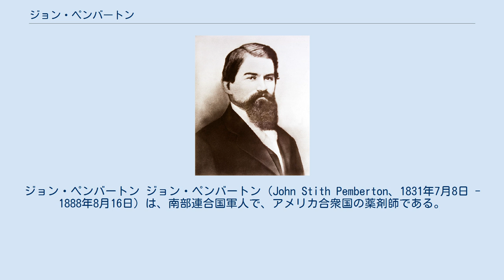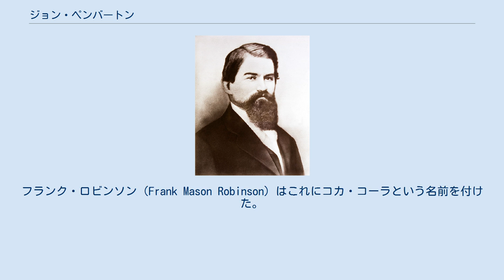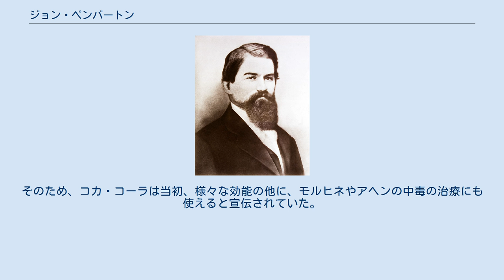ジョン・ペンバートン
ジョン・ペンバートン ジョン・ペンバートン（John Stith Pemberton、1831年7月8日 - 1888年8月16日）は、南部連合国軍人で、アメリカ合衆国の薬剤師である。
コカ・コーラの発明者として有名だが、彼の生存中は薬用目的としてしか飲まれなかった。
 ジョージア州コロンバスで薬剤師、化学者をしていた時、ペンバートンはコカ、コーラとダミアナを含むコカワインの研究をしていた。
退役軍人の間で薬物中毒、うつ病、アルコール依存症が蔓延し、南部の女性は神経衰弱症で苦しむ中で、彼の調合薬は、特に「女性、神経衰弱や胃腸、腎臓の痛みに悩むデスクワーク従事者、神経強壮薬や刺激剤を必要とする者」等に効果があると宣伝された。
 1885年、アトランタとフルトンカウンティで禁酒法が施行されると、ペンバートンは調合薬を元にノンアルコールの代用品を作った。
フランク・ロビンソン（Frank Mason Robinson）はこれにコカ・コーラという名前を付けた。
この名前は2つの主要な原料を示しているが、コカ・コーラ社の名前にコカインを連想させる言葉が入っていることは後に議論を呼んだ。
ロビンソンはボトルのロゴや宣伝も描いた。
ペンバートンは多くの栄養機能表示を付け、「おいしくて、リフレッシュでき、スカッとして、爽快な」頭痛を癒し、疲れを取り除き、神経を落ち着ける飲み物として市場に投入した。
 1888年、エイサ・キャンドラーがビジネスの権利を購入し、1894年、始めてボトルのコカ・コーラが販売された。
第二次世界大戦中、ボトリング工場はヨーロッパ、アフリカ、太平洋に建設された。
 ペンバートン自身はモルヒネ中毒に苦しみ、コカの葉を含むコカ・コーラを飲んで中毒をコントロールしようとしていた。
ストリートで売られているコカインが15-35mgだったのに対して、コカ・コーラのオリジナルのレシピでは8.46mgのコカインを含むと言われている。
しかし、コカの葉の効果は、コーラの実に含まれるカフェインによってかなり中和される。
そのため、コカ・コーラは当初、様々な効能の他に、モルヒネやアヘンの中毒の治療にも使えると宣伝されていた。